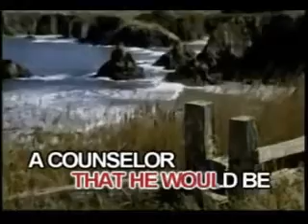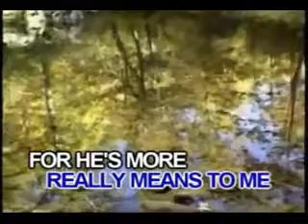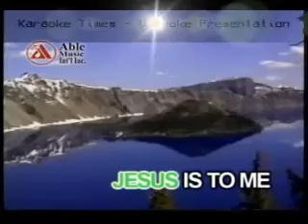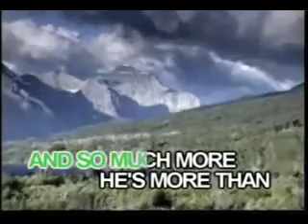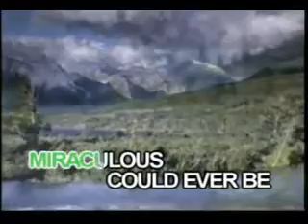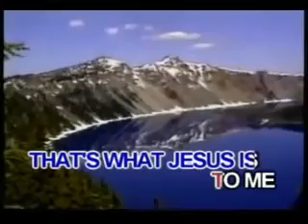More Than Wonderful - Inspirational Song - Videoke 🎼 🎤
From The Album: Amazing Journey with God (VCD)

Title: More Than Wonderful
Artist: Inspirational Song
Label: Able Music International Inc.